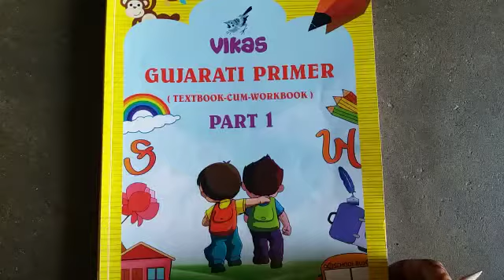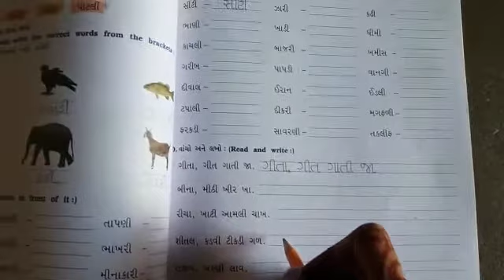STD:- 1 || Gujarati || By Hasti miss || Upasana vidhyalay || 6/02/21